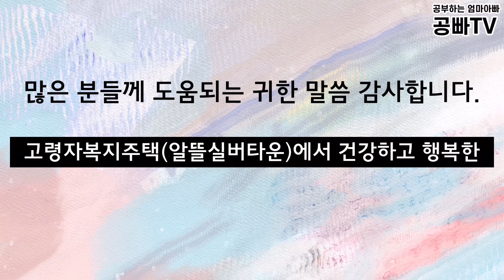행복으로 다가가는 지혜와 겸손함 배우기, 돈없어도 행복하고 품위있는 삶, 지혜로운 어르신, 노후 행복은 역시 공빠TV ! 고령자 복지주택(알뜰실버타운)어르신 인터뷰,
안녕하세요~!
오늘 영상은 “돈 없어도 갈 수 있는 알뜰 실버타운 고령자복지주택  어르신 인터뷰입니다.
얼마전 올려드린 영상인데 사정상 다시 올리게 되었어요.  보신분들은 패스해 주시고요^^

고령자복지주택(알뜰실버타운)을 방문하고 깜짝 놀랐습니다.
그날의 감동과 어르신들 모습이 아직도 아른거려요~~
여러분에게도 그날의 감동이 전해지기를 희망합니다.
돈이 없어도 행복하고 존엄한 삻, 지혜로운 어르신들의 이야기를 꼭 들어보세요^^

노후주거지에 대해 공부하고 생각하는 습관이 필요합니다.
오늘 영상을 자세히 보시면  노후를 지혜롭게 살아갈 꿀팁이 있습니다.
 특히 우리 자녀분들이도 꼭 보셨으면 하는 영상입니다.